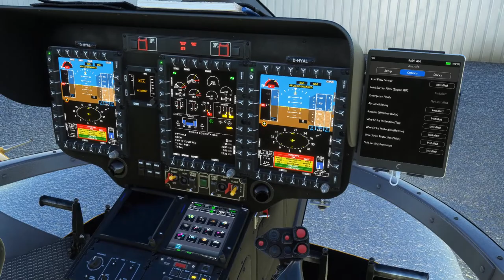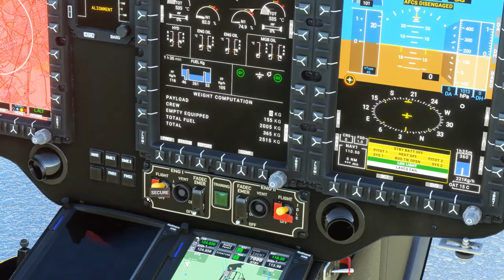ADAC 50 ans à l'helico museum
l'H145 D-HYAL  avec la livrée des 50ans de l'ADAC vient de rejoindre Helico museum. Une superbe livrée qui met en valeur cette belle machine. Le musée compte désormais bon nombre de machines :
H145 H135 MilMi2 R44 R22 Osprey Velocity Huey Chinook  Super Frelon Gazelle Dauphin Airwolf etc... en statique ou dynamique.
je cherche encore comment en importer d'autres de Blender, et à faire des pancartes de presentation (avec les noms des créateurs). Ca va venir.

On approche de la version définitive de l'organisation de l'Helico Museum Une idée bizarre qui veut réunir sur un même site tous les hélicoptères statiques ou volables disponibles sur le net (flight simulator, Xplane, etc) . Le site, c'est un immense champ (sais pas à qui il appartient!) en bout des pistes Est du Bourget LFPB. J'ai enfin réussi à trouver comme texturer du béton ou bitume au sol (en fait il n'apparait pas sous SDK, mais quand on le quitte. bizarre). les Hangars sont prêts à accueillir les expos (une presentation Airbus helico, une aeronavale france, une armée américaine, une expo pays de l'EST, etc). Le public est déjà là, le parking voitures est prêt. Des animations et jeux hélico sont en cours. Un practise est fait, je cherche à faire une piscine pour de l'entraînement au largage d'eau (avec le mil Mi2). je cherche aussi a faire des pancartes explicatives (donnant notamment les crédits auteurs des machines). j'ai pas encore trouvé comment (ca doit être sous Blender j'imagine). J'ai déniché un paquet de machines, mais j'en ai d'autres (que je dois passer de Blender à MSFS (pas réussi encore). Puis le tout devra être regroupé (pour ne pas avoir à charger de multiples adons qui la compose), et à trouver comment mettre la scène sur FlightSim.to, si elle intéresse du monde. Voili voilou.